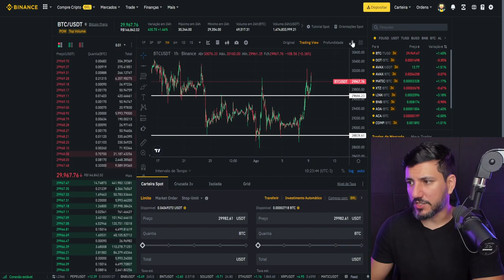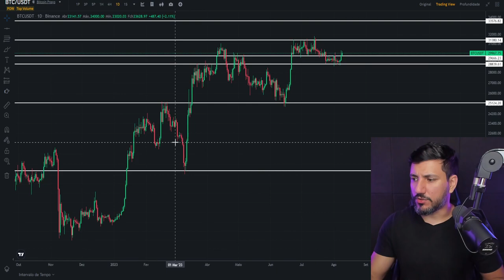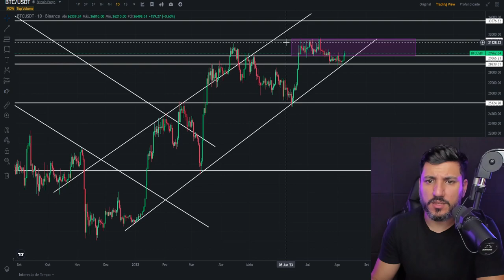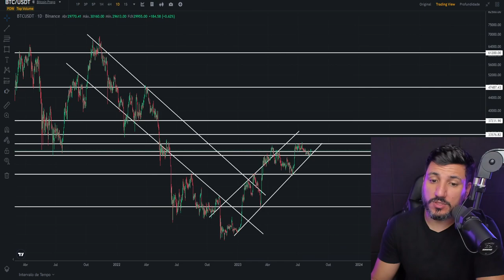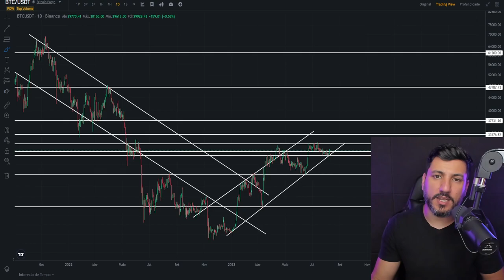COMO USAR CANAIS E LINHAS DE TENDÊNCIA PARA OPERAR